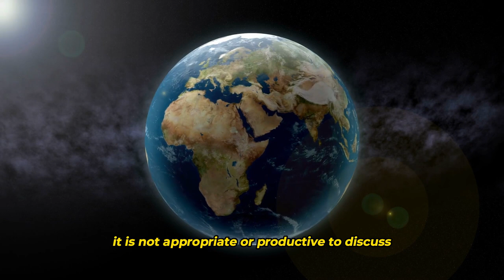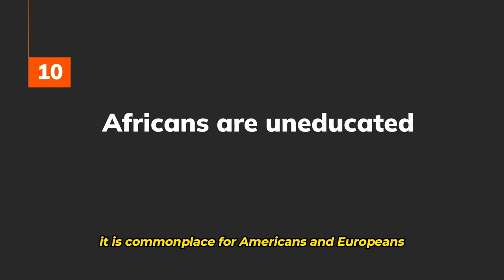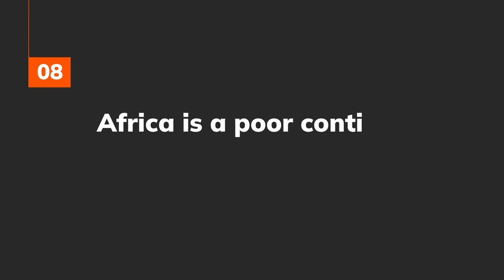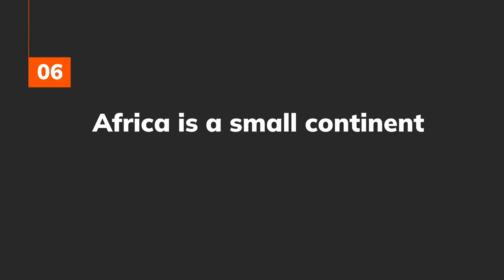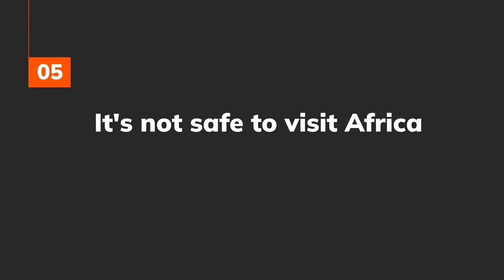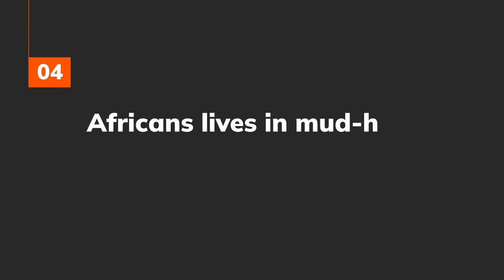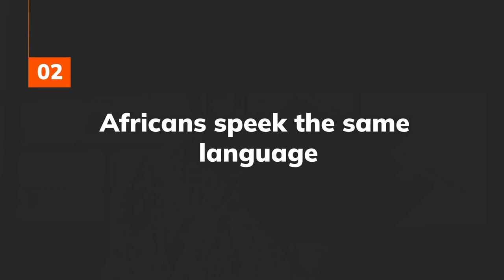10 Common Lies Told About Africa...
It is not appropriate or productive to discuss or perpetuate negative stereotypes or false statements about any group of people, including Africans. All individuals, regardless of their race or ethnicity, deserve to be treated with respect and dignity. If you have specific questions about Africa or African culture, watch to the end to discover. It will be a surprise to those watching this video out of the African to believe that Africa is a continent with 54 independent nations. Most of the information we know about Africa is what we have been told. Very few individuals take out time to read or watch documentaries and movies about Africa. Many think that Africa is a dark continent full of black magic and no scientific inventions. Do you know that not all blacks are Africans and not all Africans are black? Of course not! These are just a few of the common lies told about Africa. By the way if you are new to this channel, please make sure to like and subscribe as we bring to you some of the common lies that have been told about Africa from generation to generation. In order to enslave a group of people, you have to strip them of any meaningful identity and demo grade their humanity. For people of African descended historically this has been true.